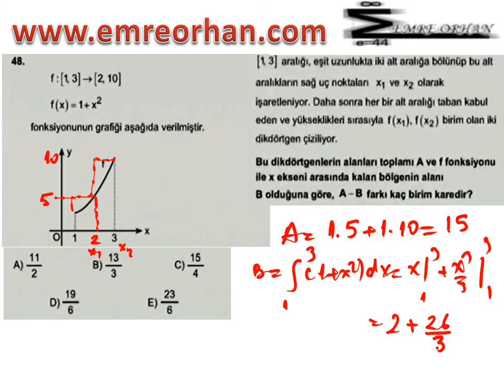2013 LYS MATEMATİK ÇÖZÜMLERİ 48 SORU